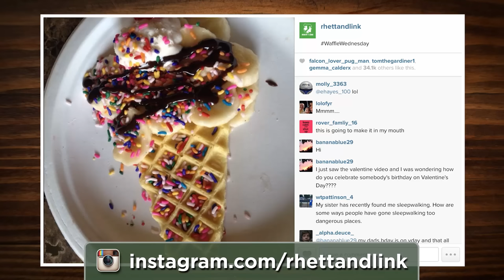Will It Pizza? Taste Test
Today we open pandoras box of pizza. GMM #624!

CREDITS:
Writer, Producer, Camera: Edward Coleman
Editor, Graphics: Morgan Locke
Assistant Editor: Leo Kei Angelos
Production Coordinator: Alexander Punch
Production Assistant: Chase Hilt